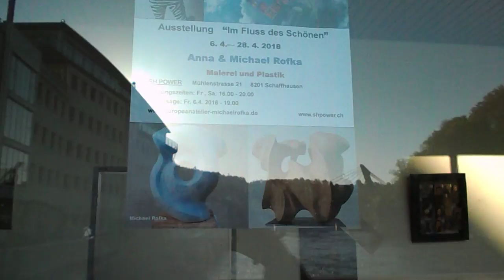Exhibition SH Power I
Exhibition of fine arts,
sculptures and paintings of Anna and Michael Rofka at SH Power gallery / Schaffhausen/ Switzerland 2018